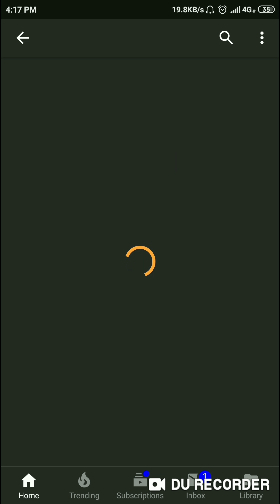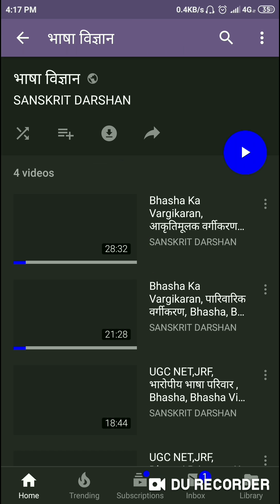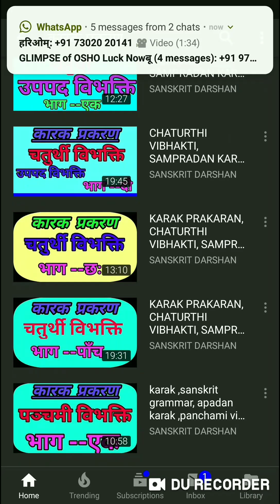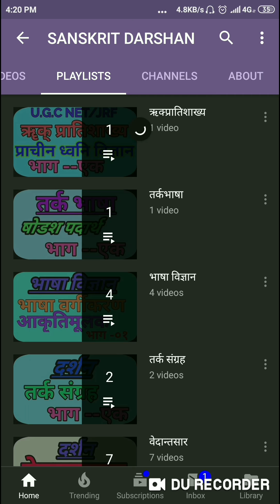वीडिओ से सम्बन्धित